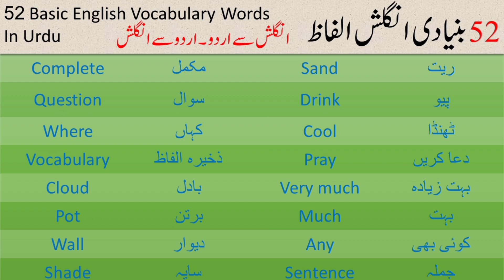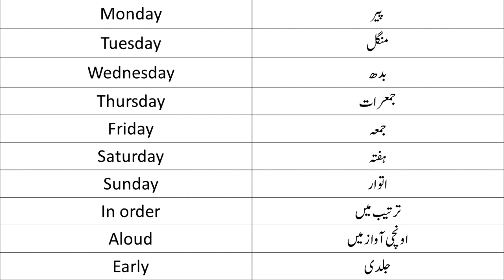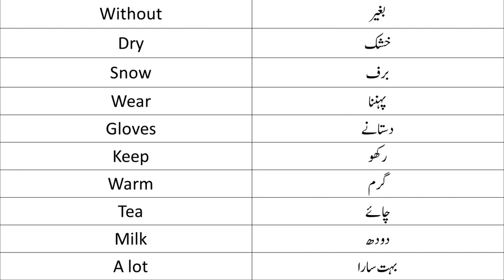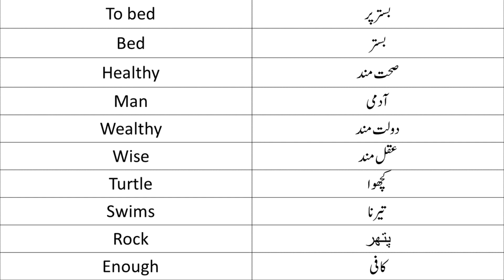52 Basic English Vocabulary Words In Urdu | Learn English Language | LEL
50 English Vocabulary Words  in Urdu
50 New Best English Words